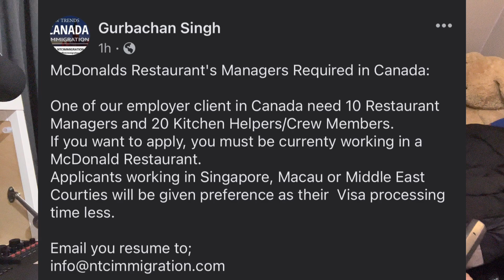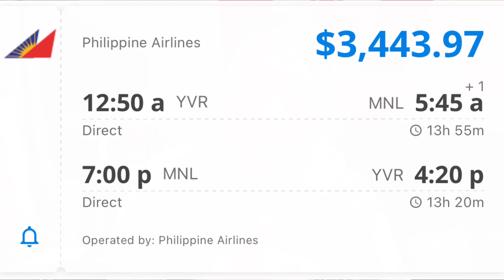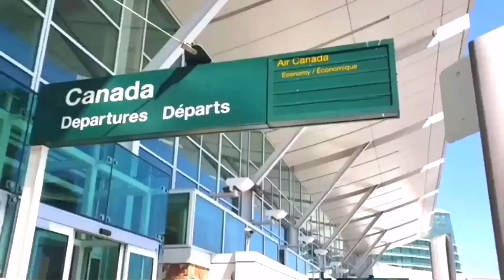JOB OPPORTUNITIES IN CANADA | APPLY NOW